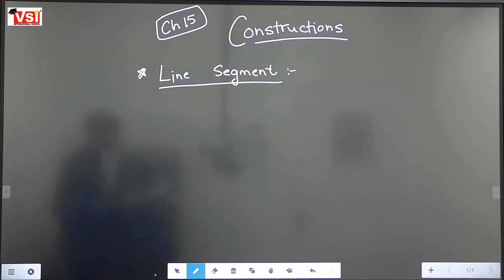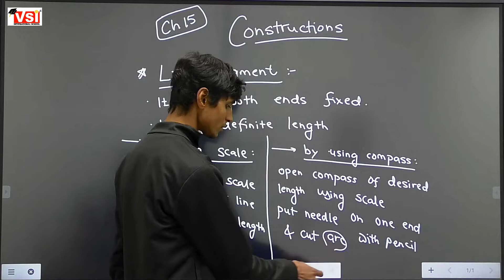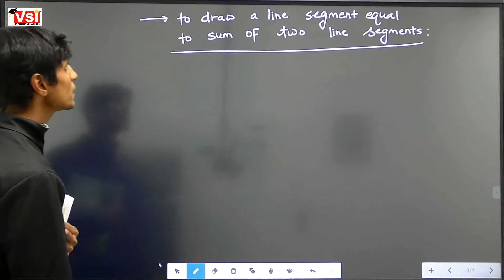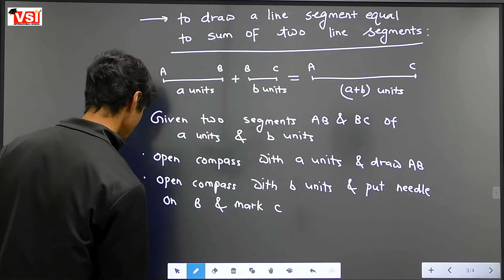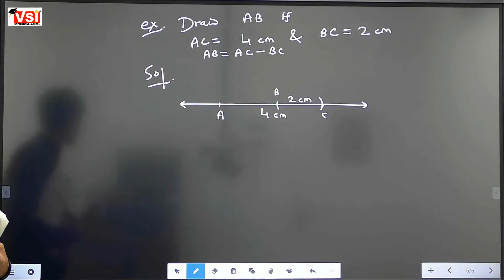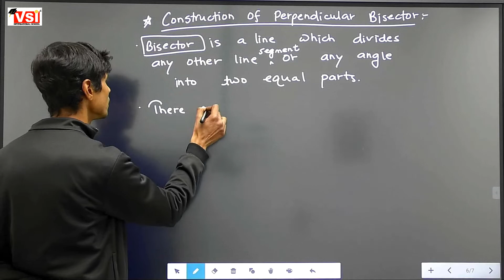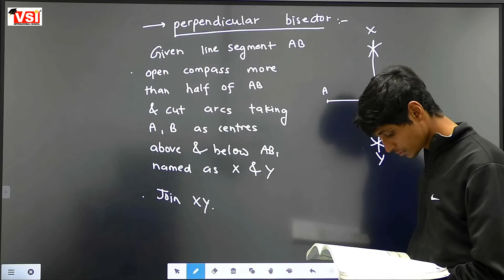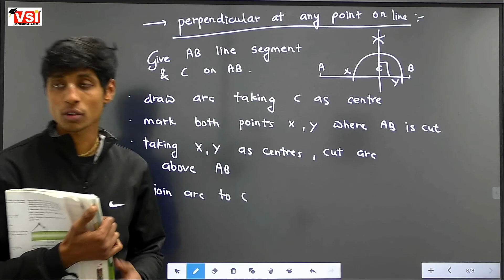Class6 Ch15 Constructions Part1 17jan22